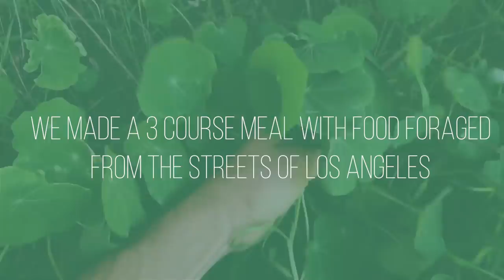We Made A 3-Course Meal Out Of Foraged Food From Los Angeles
MUSIC
SFX Provided By AudioBlocks